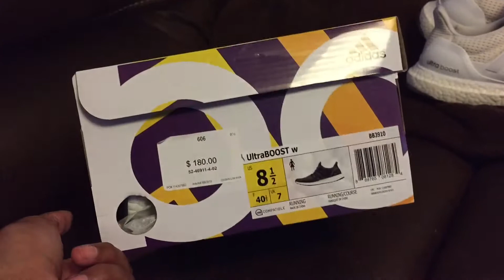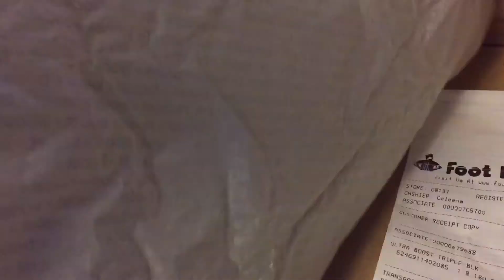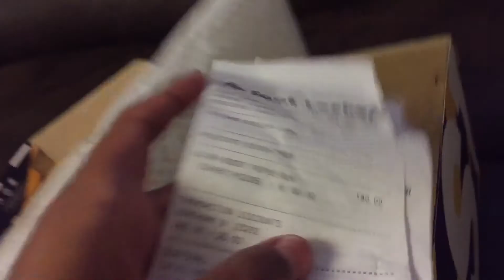Womens Adidas Ultra Boost Core Black 2.0 On Feet Review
had to re-upload because of technical difficulties but anyways, ENJOY!
snap: aricruz6